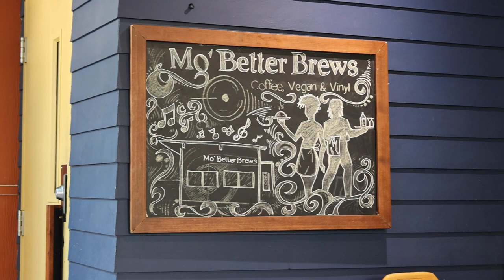HTX Photographer | BTS Day in my Life | Vlog